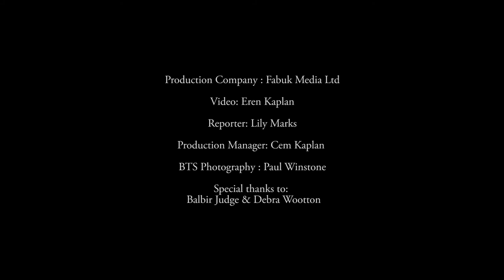Interview with John Lange -